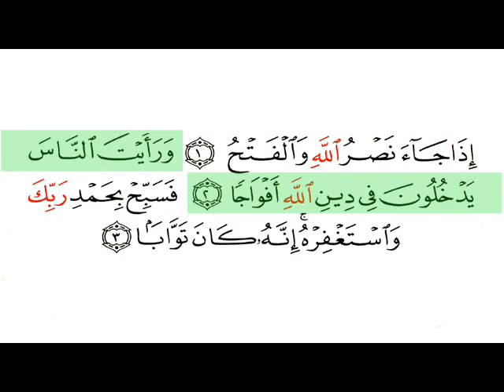Surah 110 An NasrWith Arabic Text By Sheikh Saad Al Ghamdi